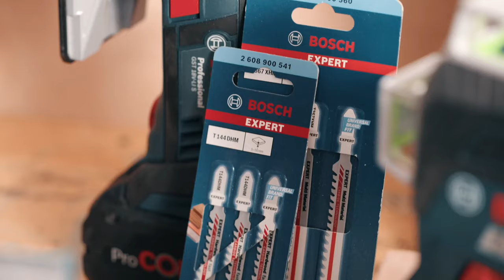The Woodworking Tool Bag with Badger Workshop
Now that’s a tool collection to shout about! 😯

The other week we caught up with Matt from @badgerworkshop as he made use of our 18V pro tools from our woodworking tool bag. Making light work of the materials throughout his builds!

Want to get yourself one of the tools from the kit.

Use the product codes below to find out more!

► Power Tools
GSR 18V-90 C - Cordless Drill/Driver
GSB 18V-90 C - Cordless Combi
GDR 18V-210 C - Cordless Impact Driver
GOP 18V-28 - Cordless Multi-Cutter
GEX 18V-125 - Cordless Random Orbital Sander
GHO 18V-LI - Cordless Planer
GKF 12V-8 - Cordless Palm Router
GSS 18V-13 - Cordless Orbital Sander
GST 18V-125 B - Cordless Jigsaw
GNH 18V-64 M - Cordless Nailer
GAS 18V-10 L - Cordless Dust Extractor
GCM 18V-216 - Cordless Mitre Saw
GKT 18V-52 GC - Cordless Plunge Saw
GKS 18V-68 GC - Cordless Circular Saw
GTS 18V-216 - Cordless Table Saw
GPB 18V-2 SC - Radio

► Batteries
ProCORE18V 4.0Ah - Battery
ProCORE18V 8.0Ah - Battery

► Measuring Tools
GLM 50-27 CG  - Laser Measure (Durability range)
GLL 3-80 CG - Line Laser (Durability range)
GCL 2-15 - Combi Laser (Durability range)
GIM 60 L - Digital Inclinometer
GAM 270 MF L - Angle Measurer

► Accessories
EXPERT SelfCut Speed Spade Drill Bit 25 x 152 mm (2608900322)
EXPERT MultiConstruction CYL-9 Drill Bit 6 x 60 x 100 mm (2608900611)
EXPERT MultiConstruction HEX-9 Drill Bit 6 x 60 x 100 mm (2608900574)
EXPERT Starlock Coated Carbide Plunge Cut MultiMaterial AIZ32APIT 1pc (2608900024)
EXPERT MULTIMATERIAL ACZ 105 ET SEGMENT SAW BLADE (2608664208)
EXPERT M480 Sanding Net for Random Orbital Sanders 125 mm, G 150 5-pc (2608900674)
Flush trim bit 1/4" 6.3x16.7mm (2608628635)
EXPERT C470 Sandpaper for Orbital Sanders 80 x 133 mm, G 120 10-pc (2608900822)
EXPERT HardCeramic HEX-9 Drill Bit Roof Tile Set 6 mm 5-pc (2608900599)
Stapling Nail SK64-20 32MM Galvanised (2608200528)
EXPERT for Wood circular saw blade 216 x 30 x 2,4 mm, 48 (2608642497)
EXPERT for Wood Circular Saw Blade for Cordless Saws 140x1.8/1.3x20 T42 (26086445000)
EXPERT for Wood Circular Saw Blade for Cordless Saws 190x1.5/1x30 T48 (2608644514)

► Hand Tools
8M Tape Measure
Screwdriver Set 6pc
Folding Knife